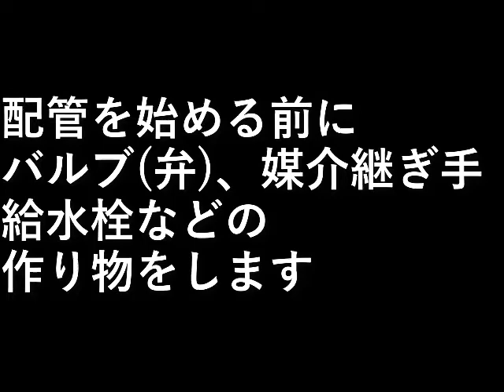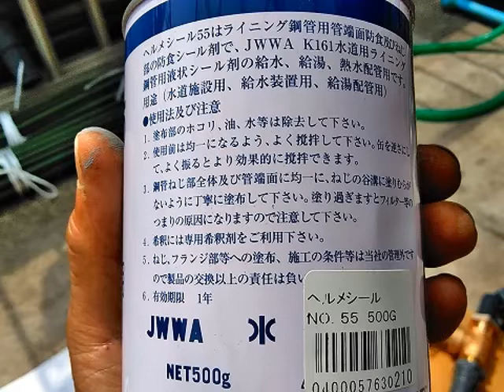自作露天風呂１０１．露天風呂配管３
配管を始める前に
バルブ(弁)、
媒介継ぎ手、
給水栓などの作り物をします。

設備屋の適当田舎暮らし